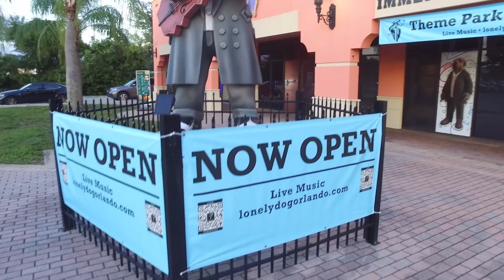LONELY DOG IMMERSIVE TESTIMONIAL MUSIC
Here's a short testimonial from a couple talking about the music composition from the Lonely Dog Immersive Experience and the live music they heard in our CoCo Kitz Speakeasy nightclub.